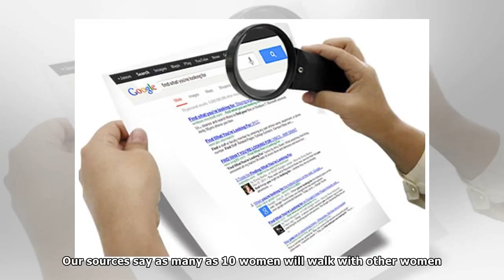Looking for something